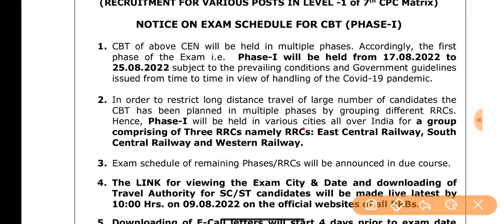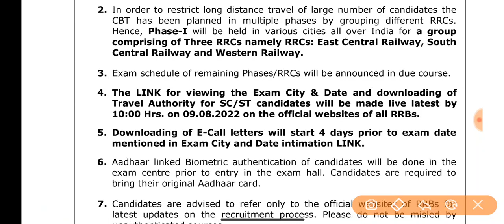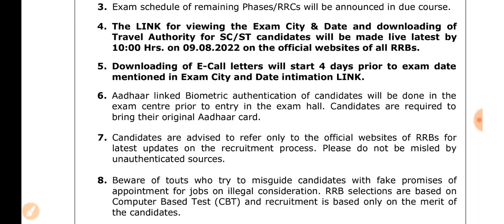Rrc Group 'D' Exam Date | 1st Phase Exam 17 Aug - 25 Aug तक | 1st Phase मे ECR, SCR, WR Exam होगा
Sarkari babu